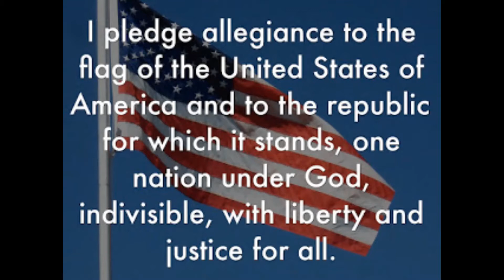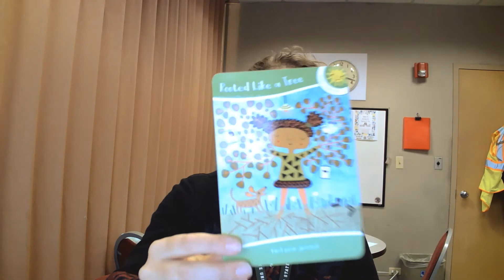Morning Message September 9th 2020